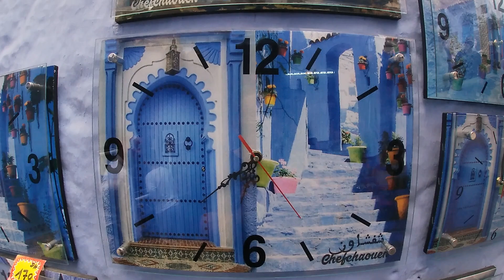CHEFCHAOUEN : PERLE BLEUE DU MAROC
11-14juil 2019